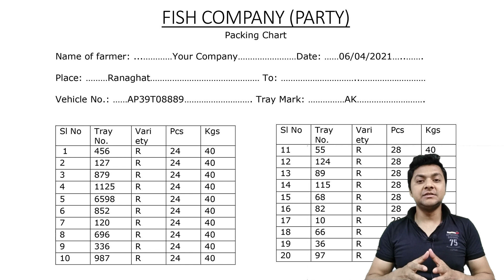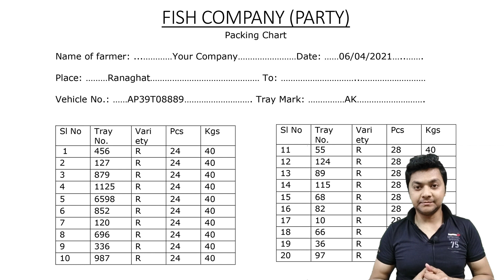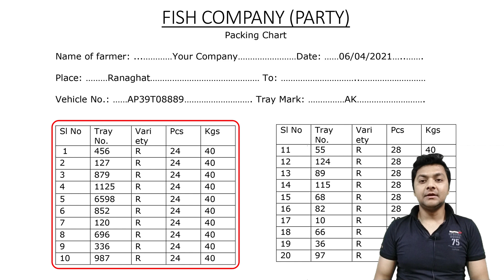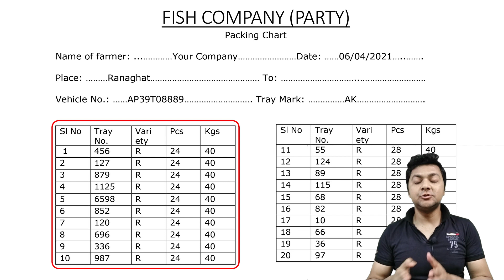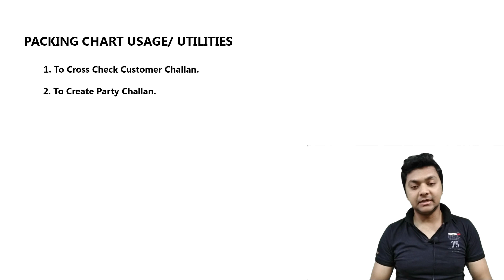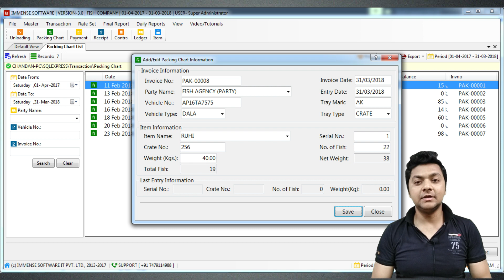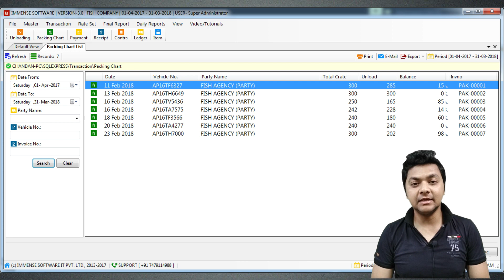Fish Merchant And Fish Commission Agent Software | Packing Chart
In this video, We are going to discuss a useful computer software system for Fish Merchant and Fish Commission Agent.

*** Services ***
Contact our expert developers to help you create a website, or take the service directly from the

Head Office: 259 Nasra South, Ranaghat, West Bengal, India. Pin-741202

EQUEPMENT USED:
○ Green Screen
○ My Camera